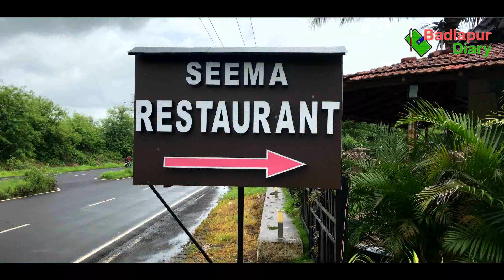Seema Resort Near Badlapur | Resort In Neral | Resort Near Matheran | Resort Near Mumbai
Badlapur Diary

We have our own application too Which is available on Play Store